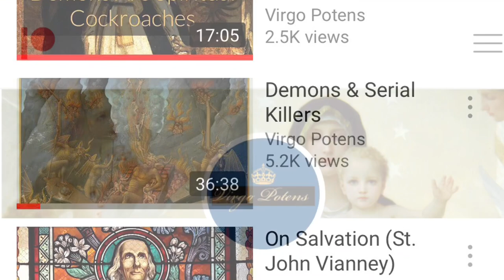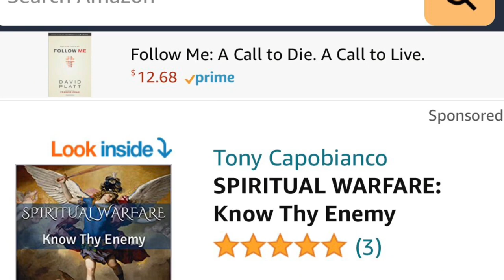Expectation of a Redeemer (Venerable Mary of Agreda)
“When the ancient serpent had infected the whole earth with its poisonous breath and apparently enjoyed peaceful control over mortals who had become blind to the light of reason (Rom. 1, 20) and to the precepts contained in the ancient written law, when, instead of seeking the true Divinity, men set up for themselves many false laws and each one created a god for himself according to his liking, without considering, that the confusion of so many gods was repugnant to all goodness, order, and peace, when by these errors malice, ignorance and forgetfulness of the true God had become naturalized; when ignorant of its mortal disease and lethargy, the world had grown mute in its prayer for deliverance; when pride reigned supreme and fools had become innumerable (Eccles. 9, 15); when Lucifer in his arrogance was about to swallow the pure waters of the Jordan (Job 40, 18): when through these injuries God was more and more deeply offended and less and less beholden to man; when his justice had such an excellent cause for annihilating all creation and reducing it to its original nothingness:”